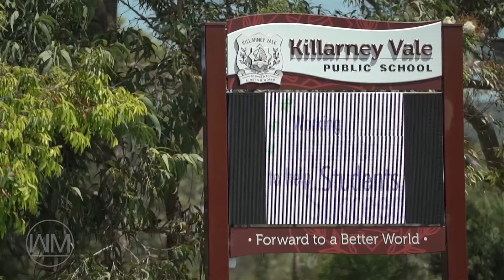15 Naelcm Avenue, Killarney Vale